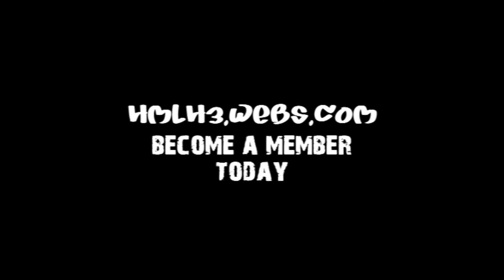Tip's and Tricks - Flag Launching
The trick is using a cone either facing the way you want the flag to go, then run the flag toward the cone and hit the cone, the flag should travel far. This can be done in matchmaking, MLG, and you can  use this trick as a shortcut when you are running the flag. This is a short clip on how to launch to flag across the map. There will be more Tip's and Tricks videos coming soon to the HMLG channel.